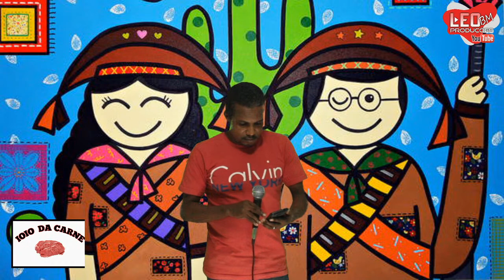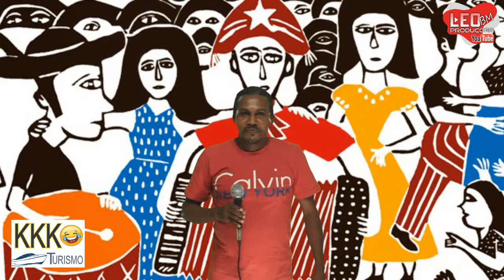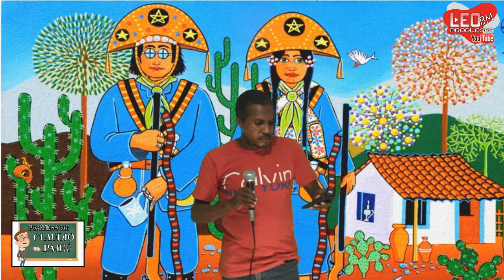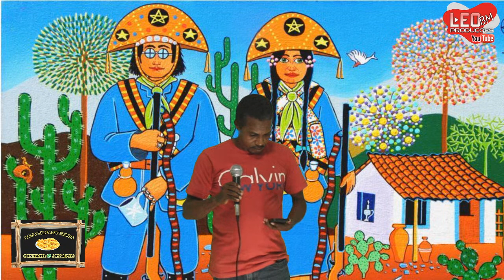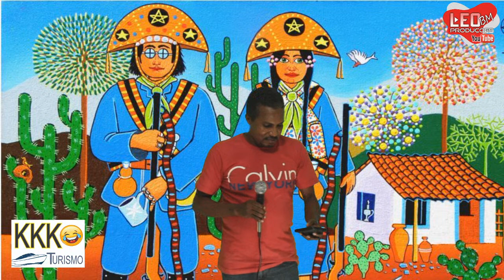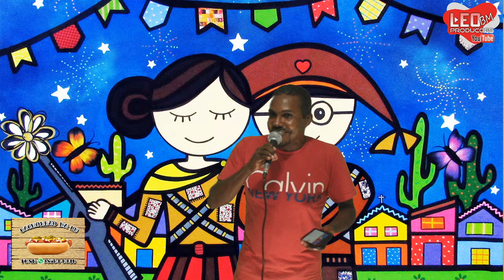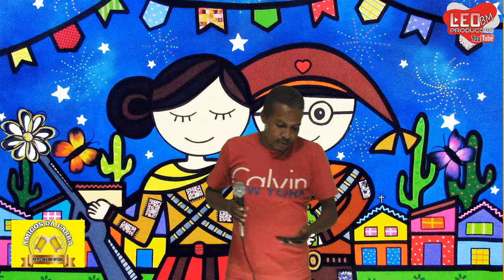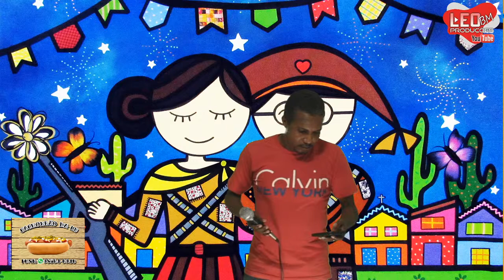Jeovanio Ramos em Ritmo de SÃO JOÃO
com convidados especiais